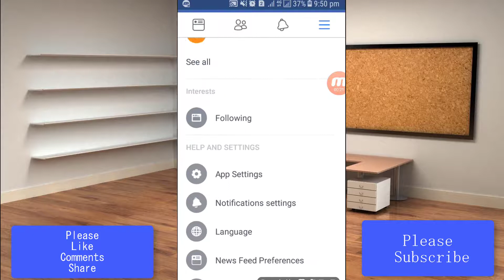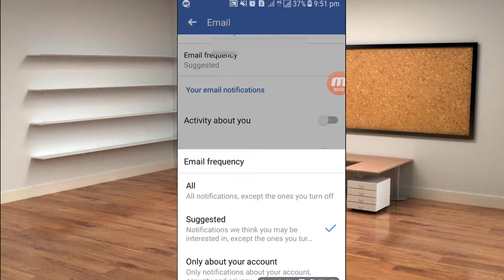Facebook | How to stop/ off getting unwanted Facebook Email notification on phone & pc | Bangla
How to stop getting Facebook Email notification.
Facebook notification turn off tips.
Bangla tutorial.